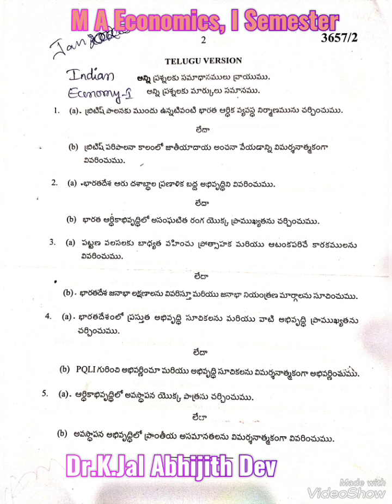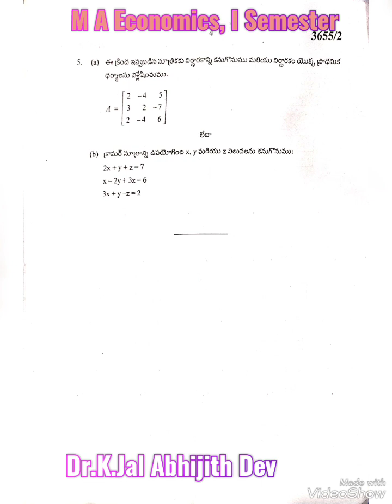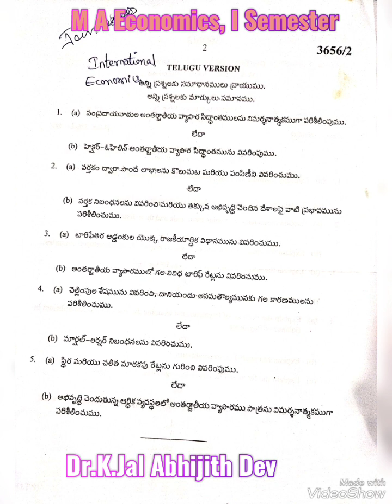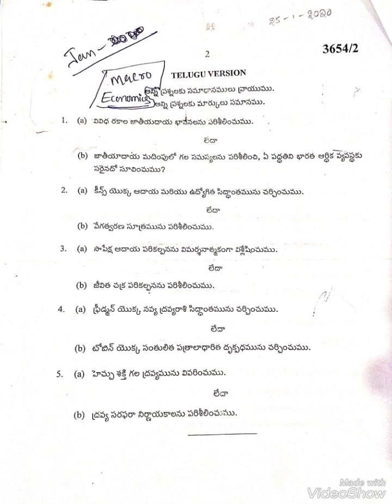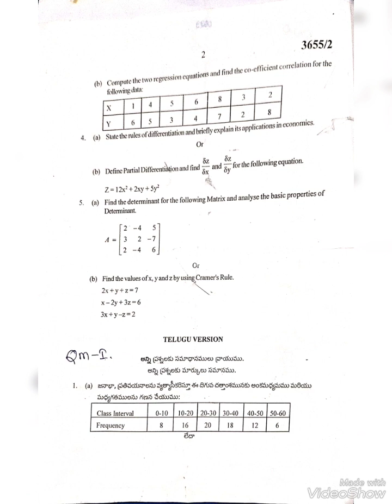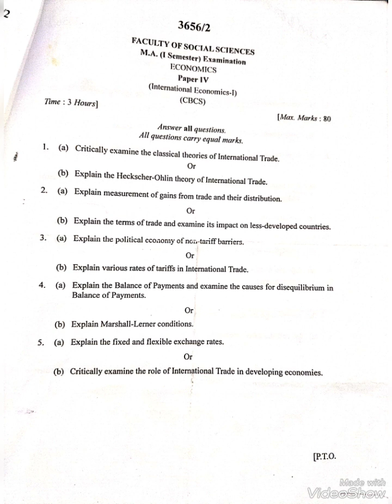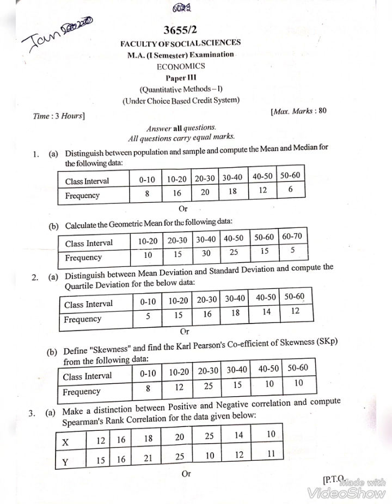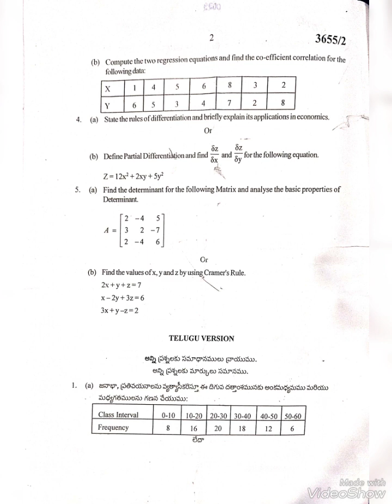M.A Economics, I Semester, Previous Question Papers,%&#₹ Dr.K.Jal Abhijith Dev. sir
M. A. Economic I semester, First year
Kakatiya University
Warangal - Telangana